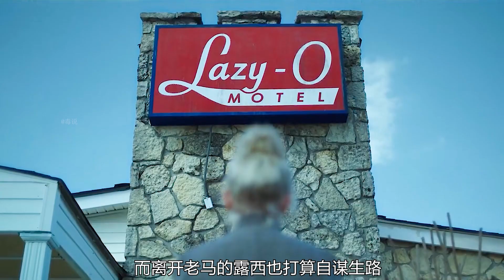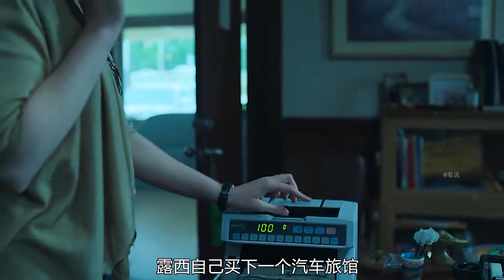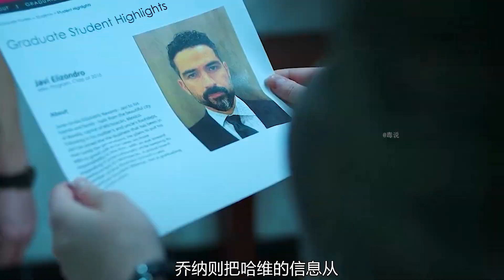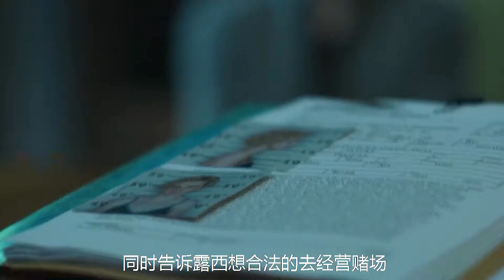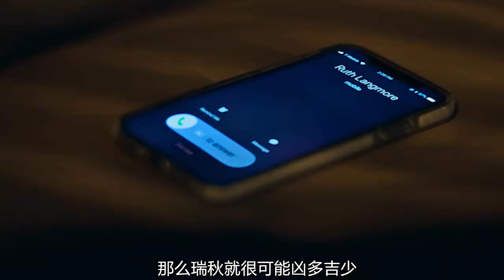海伦开篇就被爆头，老马夫妇用毒枭做垫脚石，跻身政界完成洗白！Netflix高分美剧《黑钱胜地》第四季全集解说一口气看完！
《黑钱胜地》第四季：讲述了受到死亡威胁的理财师夫妇，搬去度假胜地，以开度假村的名义为墨西哥毒枭大佬洗钱还债的故事。面对逐渐膨胀的野心，比尔德一家将如何与毒枭斡旋并继续他们的犯罪生涯？